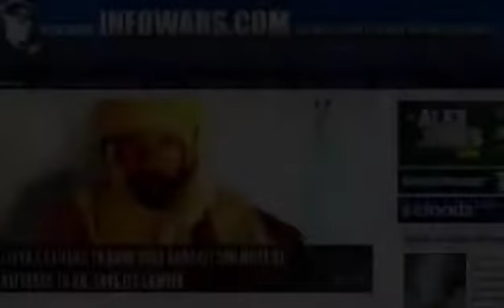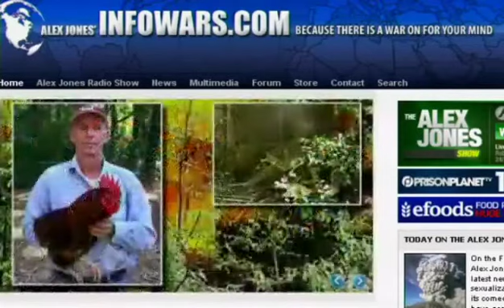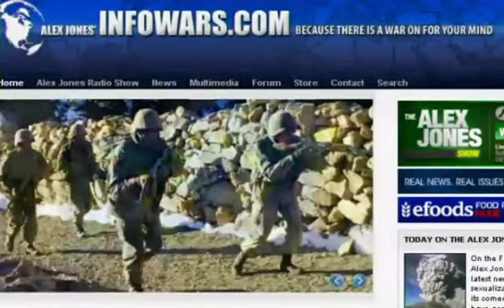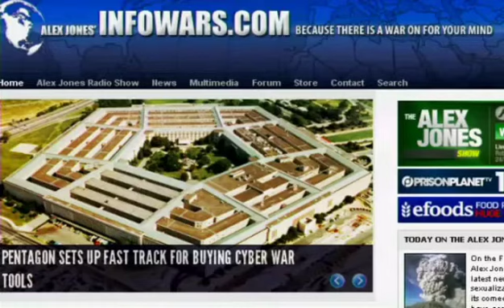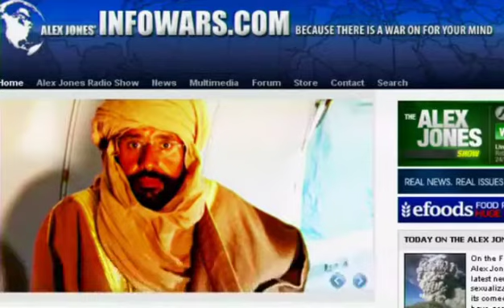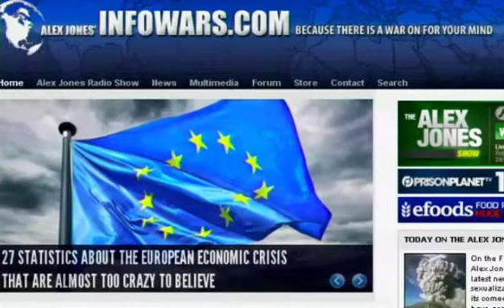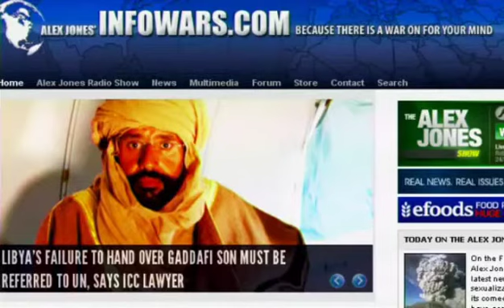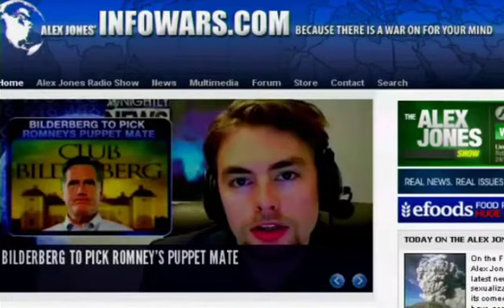Agenda 21 Green Zone Murder Update on The Roswell, GA 'Chicken Man'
Infowars reporters Darrin McBreen and Marcos Morales were barred from entering city hall in Roswell, Georgia and had their movements tracked by police simply for asking questions about the case of Andrew Wordes, the "chicken man" who was the victim of a sustained campaign of government harassment that led directly to his tragic death.

As we reported earlier this week, Wordes was subjected to an intense multi-year onslaught of intimidation and abuse by city councilors simply for keeping chickens on his land. After Wordes won several court cases allowing him to keep his home, the city bought out the mortgage on the property, declared it to be part of a 'green' zone and teamed up with federal Marshals to raid the house, culminating in an explosion which killed Wordes.

Despite McBreen and Morales carrying legitimate press passes, as soon as they pulled up outside city hall and attempted to enter the building, they were intercepted by police who claimed they didn't "have the proper credentials to enter city hall". Three police cars then arrived and cops ordered McBreen and Morales to leave, adding that they knew the reporters had visited the "chicken man's property" earlier.

Shortly afterwards when the reporters traveled to Wordes' burned-out property for a second time, police were immediately on the scene, suggesting the reporters were being followed.

Contrary to claims by city officials that Wordes' small chicken farm was a "nuisance" to neighbors, Infowars spoke with residents who expressed their horror and sadness at Wordes' death, insisting that he was a valued member of the community who would hand out free eggs to both neighbors and the local elementary school and was not a nuisance to anybody.

Indeed, support for Wordes was so widespread that the Mayor attempted to help and the Sheriff's office refused to participate in the raid that led to his death.

"This was ugly. It shouldn't have happened and it didn't have to happen," said Fulton County Sheriff Ted Jackson.

"We were aware of threats from Andrew to defend his property. A dispossessory over a derelict house is not worth an armed confrontation," Mayor Jere Wood said. "The judgment call we made was it was not worth pursuing, but another official made another judgment."

In addition, local Roswell police also refused to take part in the raid, leaving the job to federal Marshals.

McBreen and Morales will continue to report from Roswell today in an effort to get more answers about the case and to discover whether any of the councilors who harassed Wordes to his death will face legal retribution.